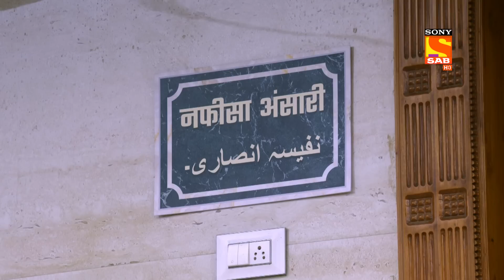Maddam Sir - Ep 580 & Ep 581 - RECAP - मैड्डम सर